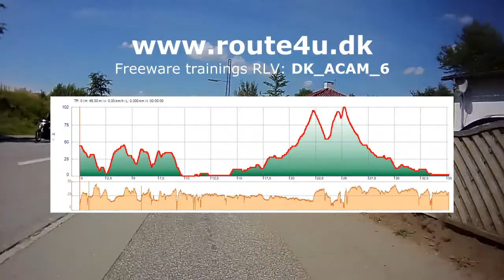DK ACAM 6 demo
DK_ACAM_6 - 34,9km short route to "Skamlingsbanken" - highest point around here.

Freeware RLV for Tacx and Daum.